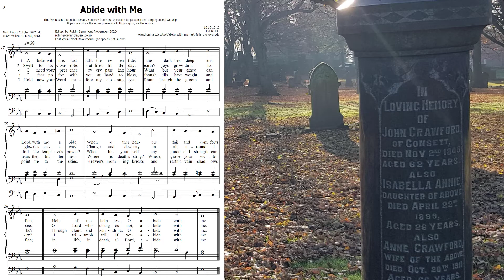Abide with me (Eventide in E flat) Organ 5 verses